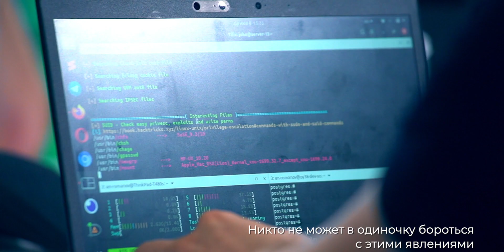Итоги Cyber Polygon 2020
Второй международный онлайн-тренинг по кибербезопасности Cyber Polygon прошел 8 июля 2020 года. Трансляцию посмотрели 5 миллионов человек из 57 стран мира.

Это уникальное по формату мероприятие объединяет в себе крупнейший технический тренинг для корпоративных команд и онлайн-конференцию с участием первых лиц международных организаций и ведущих компаний.

Главной темой конференции Cyber Polygon 2020 стало предотвращение «цифровой пандемии». Как показали события этого года, кризис может случиться внезапно, и мы должны быть к нему готовы — как на уровне собственной защиты, так и в масштабах обеспечения безопасности целых корпораций.

В рамках онлайн-трансляции выступили ведущие мировые лидеры и эксперты, среди которых Председатель Правительства Российской Федерации Михаил Мишустин, основатель и президент Всемирного экономического форума Клаус Шваб, первые лица Интерпола, ICANN, Visa, IBM, Сбербанка, МТС и других организаций.

В техническом тренинге приняли участие 120 команд из 29 стран мира. В режиме реального времени они отражали кибератаки и расследовали инциденты с помощью подходов классической компьютерной криминалистики и Threat Hunting.

Присоединяйтесь к следующему Cyber Polygon, который пройдет в 2021 году!